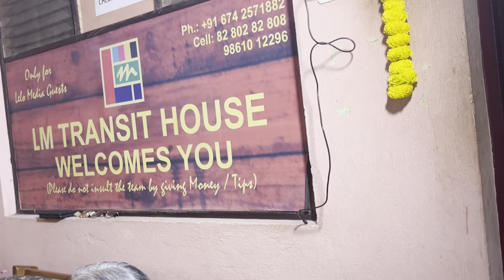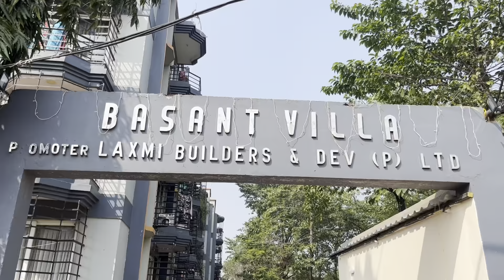Mere Devar ki Shadi ❤️ || Bengali Wedding Rituals|| GaHalud n Sangeet 💍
Hi Friends
I’m Priety Sarkar. I love to sharing my experiences with you.